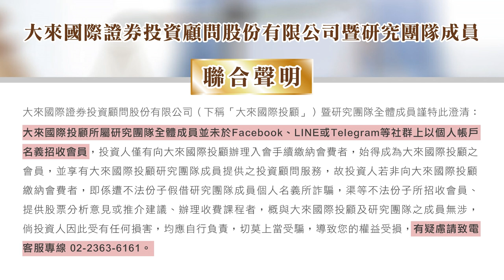1130502 股市A指標 財經關鍵晚報｜點下連結 免費索取粉絲福利！預告 信立 亞矽 連飆漲停！接下來 亞矽第二 最飆！留言 【三朵花+電話 】跟上！股市A指標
粉絲福利 歡迎免費索取
【亞矽第二】 目標70%以上
歡迎點下面LINE
留言 【6113+1】 領取

投資週報
1.大盤關鍵轉折提醒
2.領先節目 知道飆股